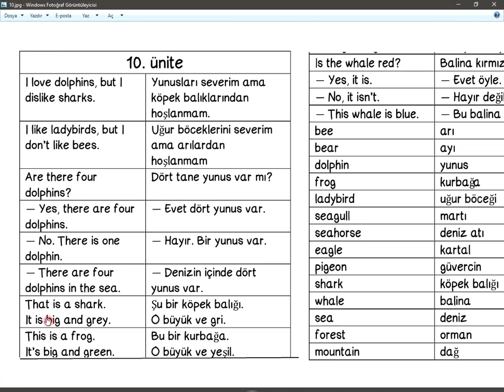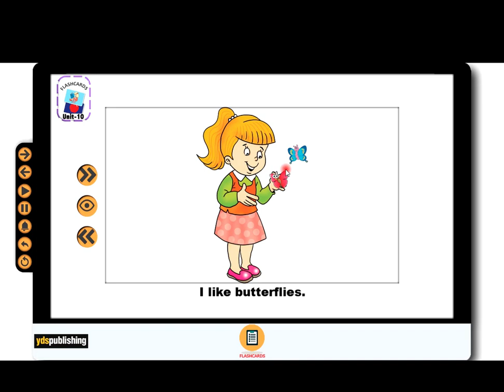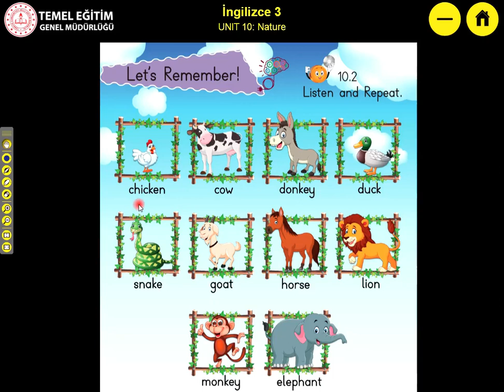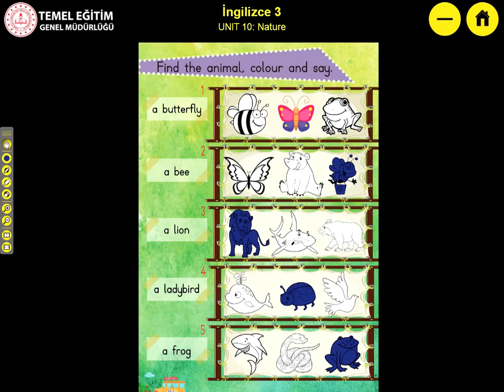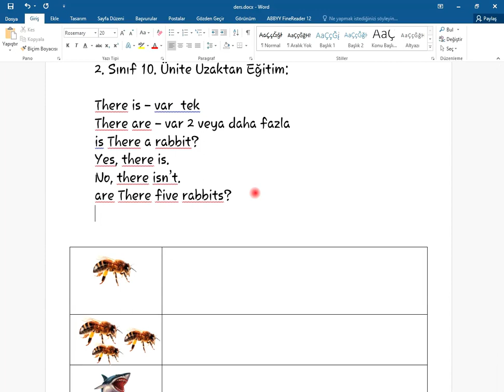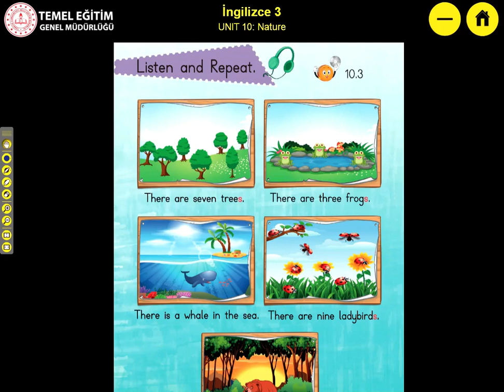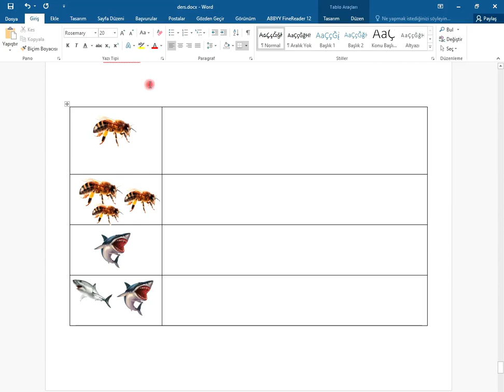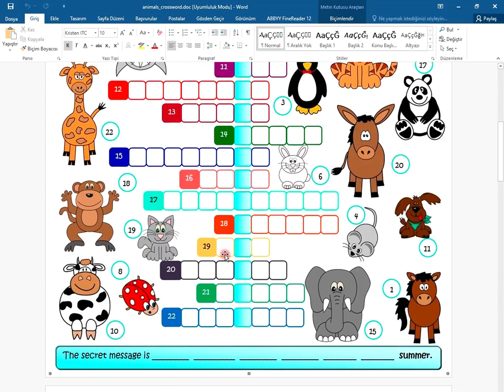3. Sınıf 10. Ünite (Nature) - Part 1